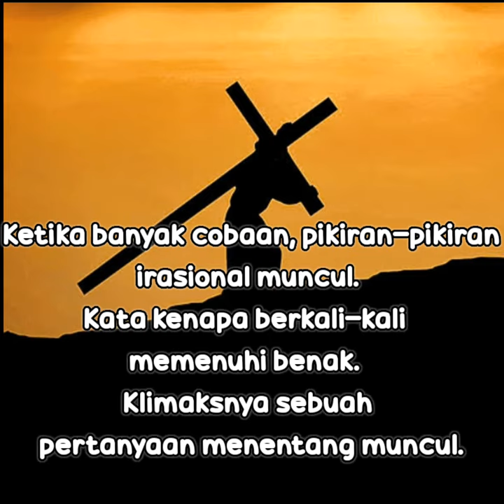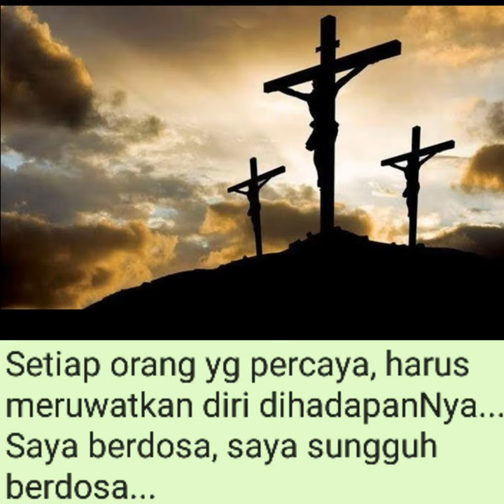Apakah Aku Harus Di Ruwat | Renungan Paskah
Apakah Aku harus di ruwat. Sebuah Renungan Paskah Oleh Mr Andre Seorang Content Creator juga penulis di Novelme